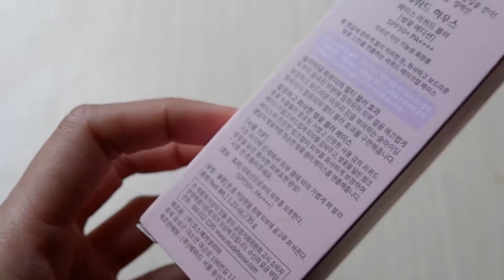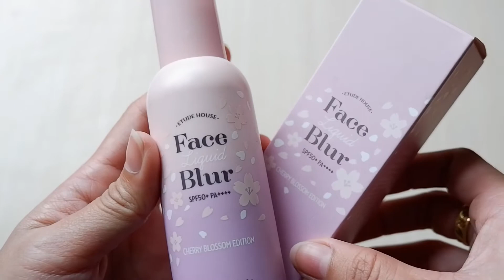Review etude house face blur cherry blossom